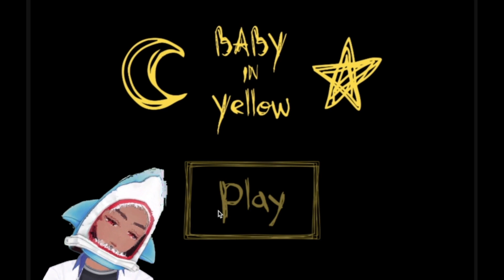OBS + Game = Break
VTubing from Hyper Online and OBS
*This is what happens when i try go vtuber mode for 1st time XD*

Sub to Concrete Duos where we will eventually start making vids with our avatars ':D